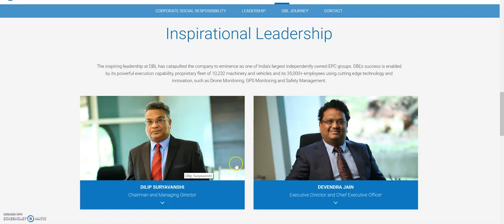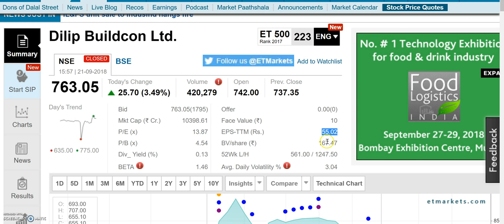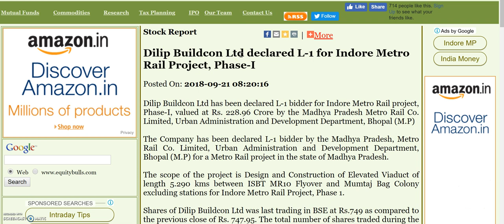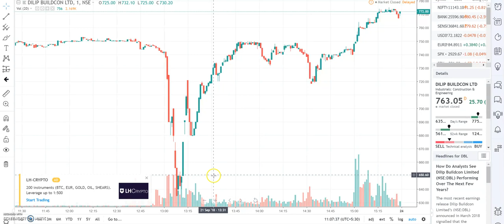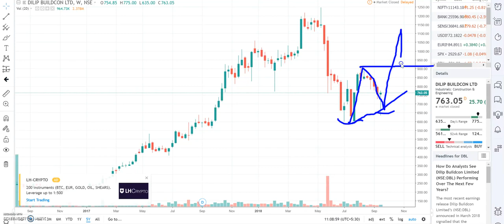Dilip Buildcon Ltd बना L1 Bidder, इंदौर Metro रेल में, Share 25 रू उछला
Dilip Buildcon Ltd declared L-1 for Indore Metro Rail Project, Phase-I
Dilip Buildcon Ltd has been declared L-1 bidder for Indore Metro Rail project, Phase-I, valued at Rs. 228.96 Crore by the Madhya Pradesh Metro Rail Co. Limited, Urban Administration and Development Department, Bhopal (M.P)

The Company has been declared L-1 bidder by the Madhya Pradesh, Metro Rail Co. Limited, Urban Administration and Development Department, Bhopal (M.P) for a Metro Rail project in the state of Madhya Pradesh.

The scope of the project is Design and Construction of Elevated Viaduct of length 5.290 kms between ISBT MR10 Flyover and Mumtaj Bag Colony excluding stations for Indore Metro Rail Project, Phase 1.

Dilip Buildcon Ltd bonus, Dilip Buildcon Ltd bonus record date, Dilip Buildcon Ltd ex-bonus date, Dilip Buildcon Ltd bonus news, Dilip Buildcon Ltd stock analysis,

DBL bonus, DBL bonus record date, DBL ex-bonus date, DBL bonus news, DBL stock analysis,